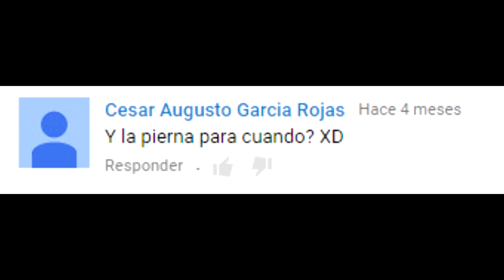PIERNAS Y CALISTENIA - ¡Comienza el reto! - ¿Crecen las piernas con Calistenia?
Uno de los mayores debates en Calistenia y Street Workout es el tema de las piernas. ¿Se puede ganar masa muscular? ¿Es necesario entrenarlas? ¿Afectan mucho para hacer trucos? ¿Cuánta hipertrofia se puede conseguir? ¿Qué ejercicios son los más adecuados para una rutina de piernas?

En el Blog añado información a todos los vídeos y además publico artículos extra

En el Foro podrás preguntar lo que quieras, aprender con nuestros compañeros calisténicos, ver nuestros entrenamientos y publicar los tuyos

En Facebook publico noticias, fotos y contenido extra: Yerai Street Workout

En Twitter adelanto información sobre futuros vídeos y comento noticias del día a día: @yeraialonsowork

En Instagram publico fotos de mi día a día y vídeos de mis últimos movimientos: @yeraialonso

En snapchat publico adelantos de los vídeos y momentos de mi día a día: yeraialonso